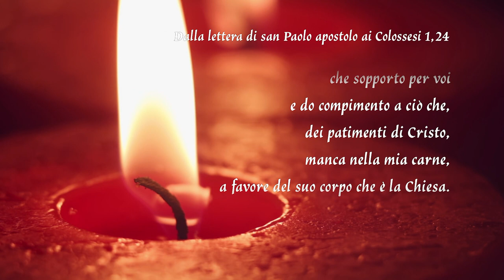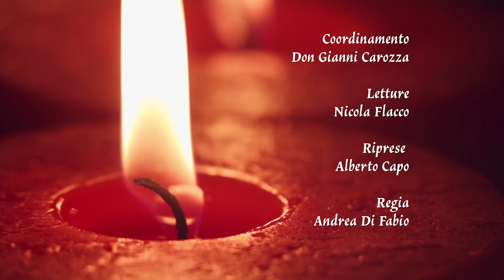Gocce di Luce. In cammino con il Vangelo 11/09/2023